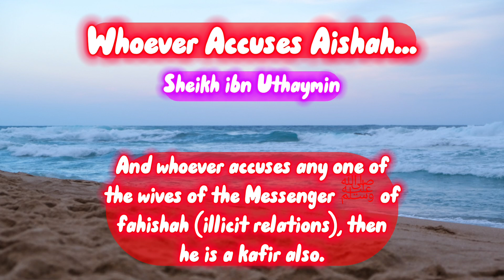Whoever Accuses Aishah... - Sheikh ibn Uthaymin رحمه الله